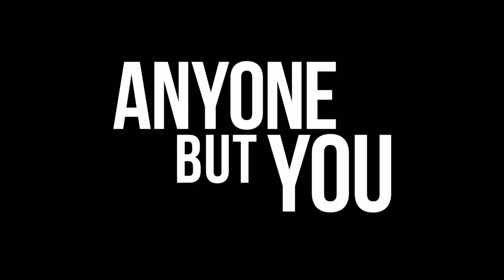ANYONE BUT YOU – Official Trailer (HD)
Hot? Yes. Bothered? Also yes. Sydney Sweeney and Glen Powell star in AnyoneButYou, coming soon exclusively to theatres.

In the edgy comedy Anyone But You, Bea (Sydney Sweeney) and Ben (Glen Powell) look like the perfect couple, but after an amazing first date something happens that turns their fiery hot attraction ice cold - until they find themselves unexpectedly thrust together at a destination wedding in Australia. So they do what any two mature adults would do: pretend to be a couple.

Story by: Ilana Wolpert

Screenplay by: Ilana Wolpert and Will Gluck

Produced by:
Will Gluck
Joe Roth
Jeff Kirschenbaum

Executive Producers:
Alyssa Altman
Jacqueline Monetta
Catherine Bishop
Natalie Sellers
Charlie Corwin
Sidney Kimmel
Mark O’Connor
Sydney Sweeney
Jonathan Davino

Cast:
Sydney Sweeney
Glen Powell
Alexandra Shipp
GaTa
Hadley Robinson
Michelle Hurd
Dermot Mulroney
Darren Barnet
and Rachel Griffiths